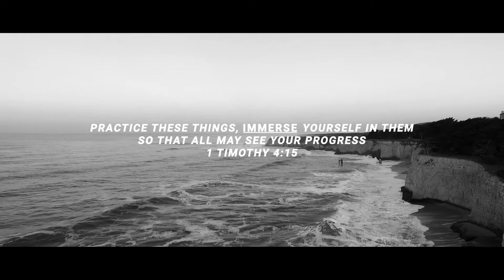RADIANT WOMEN'S CONFERENCE "IMMERSE" INTRO VIDEO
We IMMERSE ourselves in His Word so that we can walk as a light in this world.

OR you can download our R-Life app on your phone!

Copyright License
372775, Size D
Streaming License
CSPL086645, Size D